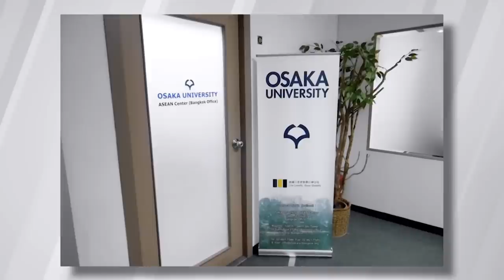Top Female Humanoid Robtos That Will SHOCK You!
Humanoid robots are expert provider robots constructed to mimic human movement and interaction. Like all provider robots, they supply fees by automating duties in a way that leads to cost savings and productivity. However, humanoid robots are an enormously new shape of expert carrier robots.
While long-dreamt about, they're now beginning to turn out to be commercially achievable in various applications. The market for humanoid robots is poised for significant growth. It's projected the market for humanoid robots will be valued at $3.9 Billion in 2023, developing at a surprising 52.1% compound annual increase charge (CAGR) between 2017 and 20231. Of all the sorts of humanoid robots, bipedal robots are predicted to develop at the quickest CAGR throughout the forecasted period. In this video we are going to see top female humanoid robots that can shock you.
The fast growth of the humanoid robots market is due especially to the shortly enhancing abilities of these robots and their viability in an ever-widening variety of applications with artificial intelligence a.i.